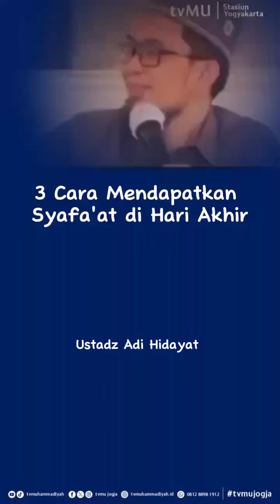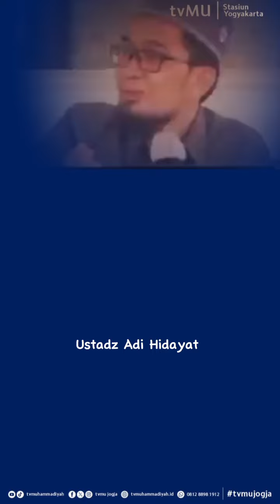3 Cara Mendapatkan Syafa'at di Hari Akhir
Antena Parabola :
TV Digital :
 42 UHF Jabodetabek-Banten